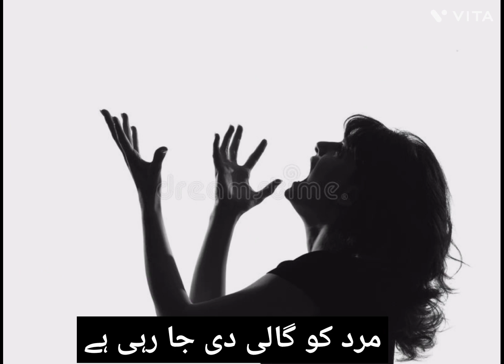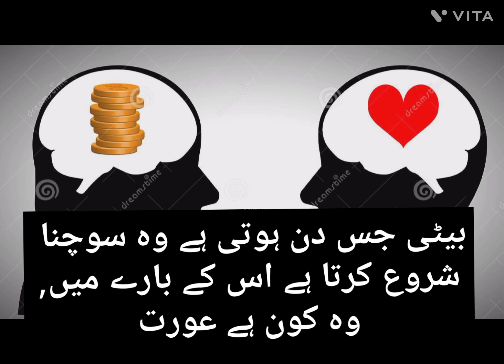مرد عورت کی اور کتنی خدمت کرے؟کیا مرجائے؟